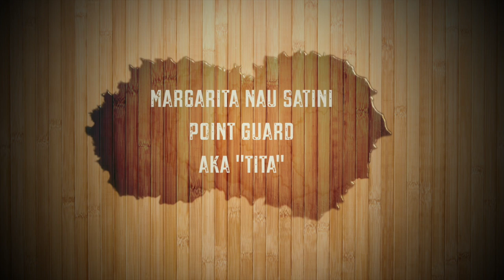MARGARITA NAU SATINI aka Rita Vol. 1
Games for the last week of 2014 winter league.  8th grade baller. Weekend highlights.  Enjoy.